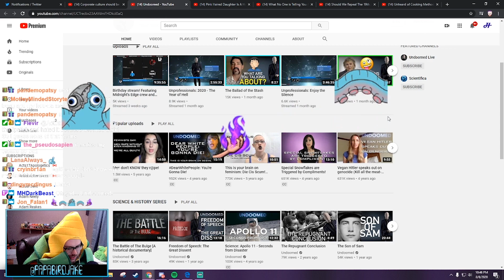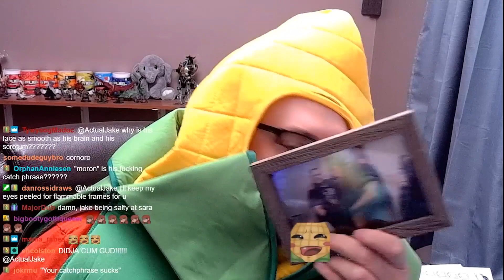Undoomed Needs to Just Get Off